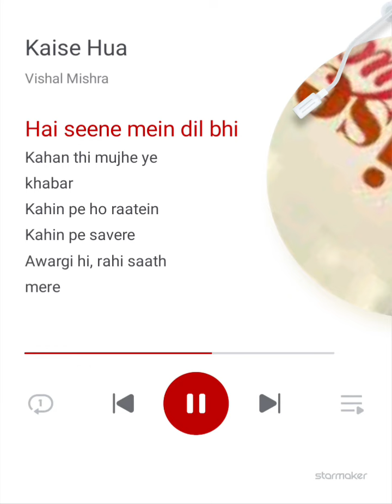Kaise Hua | Kabir Singh | Kaise Hua Song | Shahid K, Kiara A, Sandeep V | Vishal Mishra, Manoj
Original Song Credits:
Song: Kaise Hua
Singer: Vishal Mishra
Lyrics: Manoj Muntashir
Music Arrangement: Vishal Mishra
Music Production: Vishal Mishra, Gaurav Vaswani, Shubham Srivastava
Rhythm Design By: Vishal Mishra & Kamal Kishore
Music Assistant: Shubhansh Tiwari & Kumar Gaurav Singh
Studio Assistant: Shubham Srivastava
Acoustic & Electric Guitars: Shubham Srivastava
Drums: Darshan Doshi
Strings Arranged & Produced By: Gaurav Vaswani
Vocal Production & Design: Vishal Mishra
Mixing & Mastering by: Shadab Rayeen @New Edge
Assistant Engineer: Abhishek Sortey & Dhananjay Khapekar
All Instruments & Vocals Recorded at - VM Studios by Shubhansh Tiwari Drums Recorded at: The Click Studio

MOVIE CREDITS:
 Producer – Bhushan Kumar, MuradKhetani, Krishan Kumar & Ashwin Varde
Co-Producer – VinodBhanushali
 Sound Design – Sync
Cinema Background Score – Harshavardhan Rameshwar
First Assistant Director – Praatiek Dodeja

Kaise Hua Lyrics
Hansta Rahta Hoon
Tujhse Milkar Kyun Aajkal
Badle Badle Hain
Mere Tevar Kyun Aajkal

Aankhein Meri Har Jagah
Dhoondhe Tujhe Bewajah
Yeh Main Hoon Ya
Koyi Aur Hai Meri Tarah

Kaise Hua Kaise Hua
Tu Itna Zaroori Kaise Hua

Main Baarish Ki Boli
Samajhta Nahi Tha
Hawaon Se Main Yun
Ulajhta Nahi Tha

Hai Seene Mein Dil Bhi
Kahan Thi Mujhe Yeh Khabar

Kahin Pe Ho Raatein
Kahin Pe Sawere
Awargi Hi Rahi Sath Mere
Thehar Ja Thehar Ja
Yeh Kehti Hai Teri Nazar

Kya Hal Ho Gaya Hai Yeh Mera

Hmm…

Kaise Hua Music Video

Written by: Manoj Muntashir

kabir singh song tu itna zaroori kaise hua status,